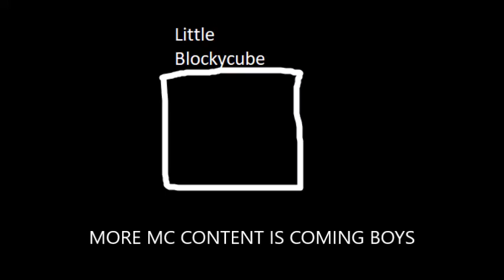MORE GOOD HIGH QUALITY CONTENT IS COMING OUT